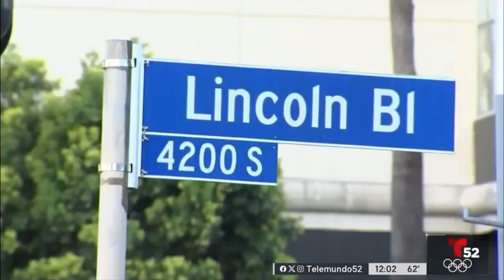Ladrones destruyen las puertas de 6 negocios en Marina del Rey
Las autoridades arrestaron a tres sospechosos